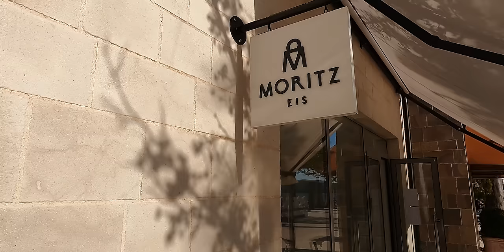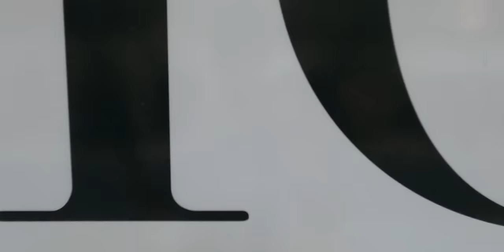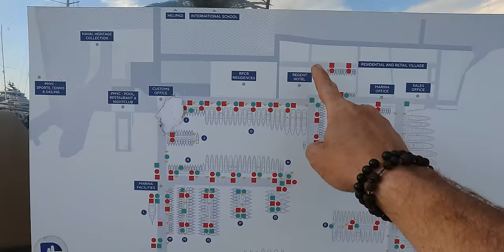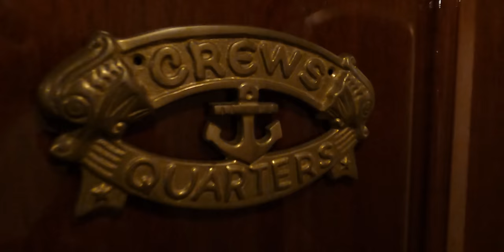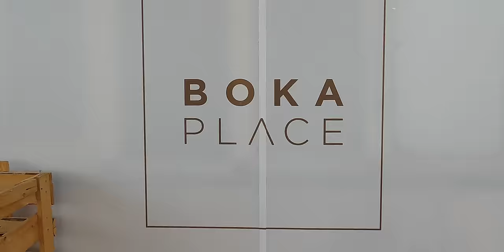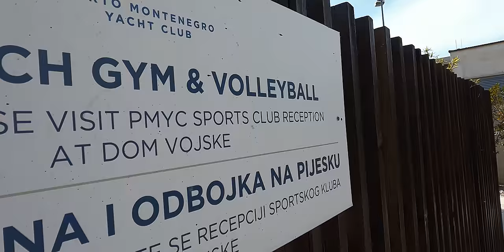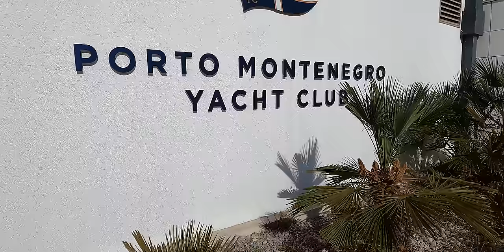PORTO MONTENEGRO - Tour and Business | one of THE BEST marina's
WARNING! This ENTREPRENEURIAL SPIRIT of Montenegro is contagious. Ending up and living in Montenegro wasn’t our initial plan. But we are overwhelmed by its beauty in multiple ways and decided to apply for our residency in Montenegro and to start a life in Montenegro for this time being. Besides the beauty of travel in Montenegro, Porto Montenegro marina is the best marina in east Europe, a superyacht marina. Where the Black Pearl sailing yacht is berthed. But one of the main reasons is that we are blown away by the entrepreneurial spirit of Montenegro, it is contagious. The business opportunities in Montenegro are endless and being an entrepreneur that’s what you want. We don’t know exactly what our investment in Montenegro or business in Montenegro is going to be, maybe real estate Montenegro, we will see. But the opportunities are here! Within this episode, we will show you to beauty and entrepreneurial spirit of Porto Montenegro. But we must warn you… it is contagious 🤗

Episode #094
⏱ Timestamps
00:00 Intro and tour of Porto Montenegro
02:46 The entrepreneurial spirit of Porto Montenegro
04:00 The aim of Porto Montenegro marina
06:55 The beauty of Porto Montenegro Tivat 🤩
08:00 Have a look inside a motor yacht
09:54 The Black Pearl sailing yacht
11:20 The history of Porto Montenegro | Where it all started
16:50 let’s make breakfast for Rianne
17:50 Business adventures in Montenegro

VIP access community, exclusive videos, FtB sunsets, live sessions & workshops from us